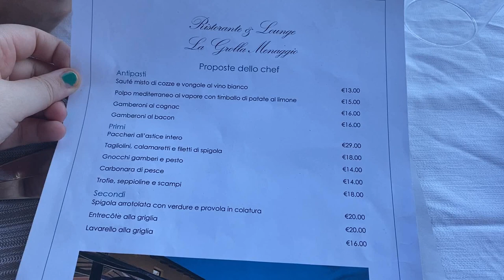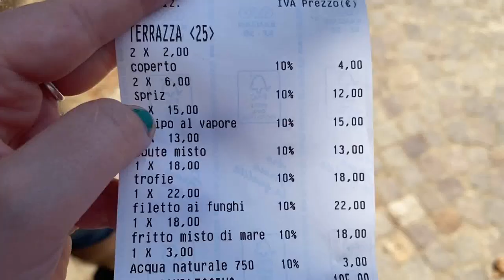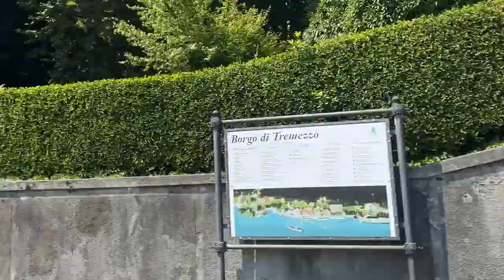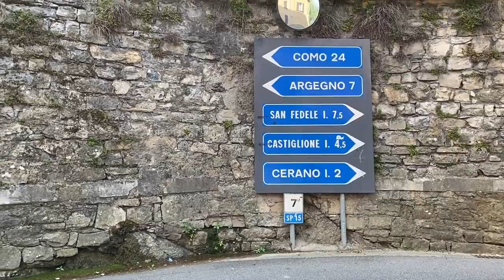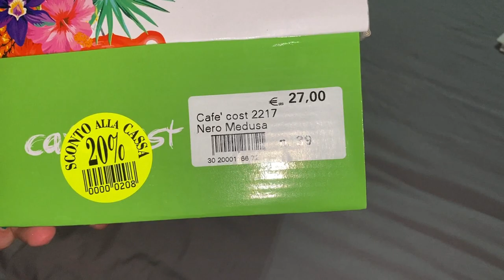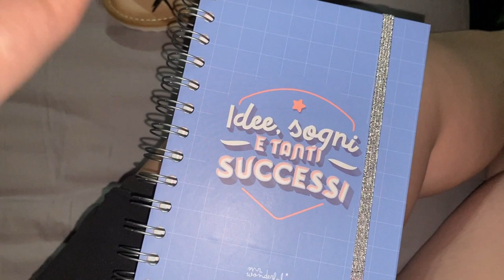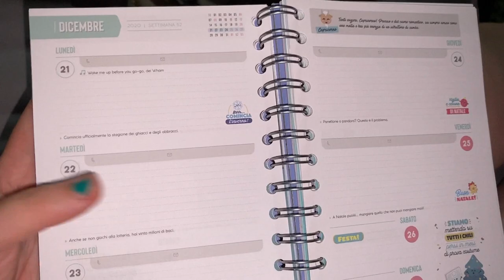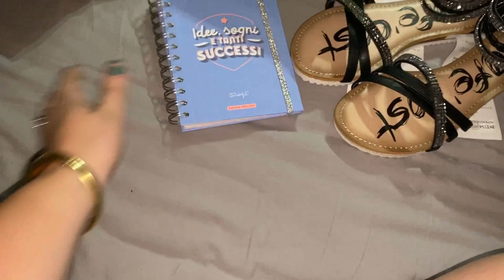VI PORTO CON ME A MENAGGIO SUL LAGO DI COMO PIU' SHOPPING ...VLOG MERCOLEDI' 29 LUGLIO 2020